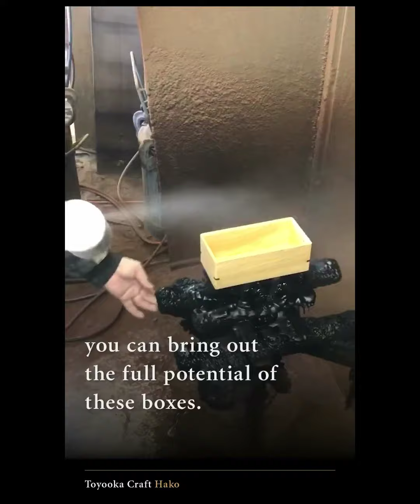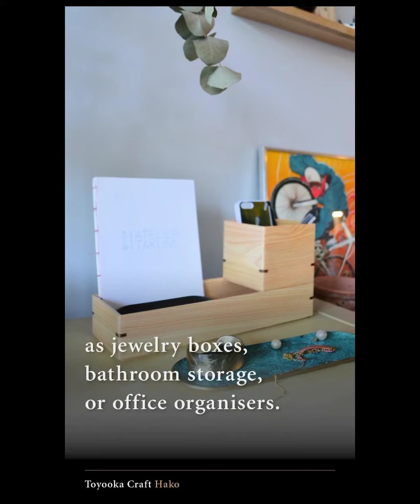Hako by Toyooka Craft